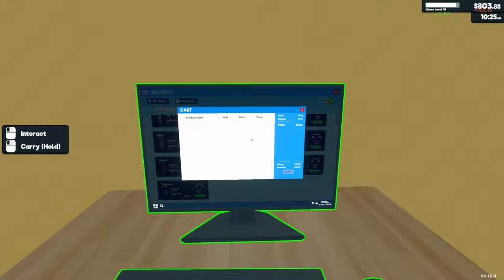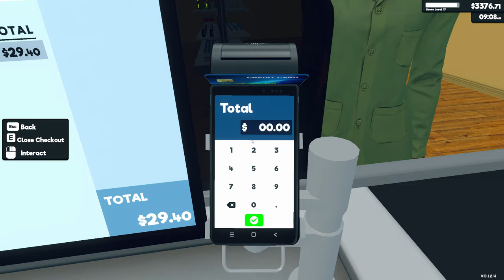Mostly Modded Supermarket Simulator Ep 3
In the third episode of our modded Supermarket Simulator series, we get our first RESTOCKER and 3 new licenses, including our first batch of frozen products. We get to check out the new modded freezers which are absolutely amazing!
Design your store, optimizing for efficiency and aesthetics. Determine where products are displayed, manage your aisles, and ensure a smooth shopping experience for your customers.Order stock using an in-game computer. Unpack goods, organize them in your storage room and place them on shelves, fridges, and freezers. Scan items, take cash and credit card payments, and ensure customers leave satisfied with their shopping and checkout experience. Navigate the complexities of a real-time market. Buy products when prices dip and determine the best-selling prices to balance customer satisfaction with profit margins.